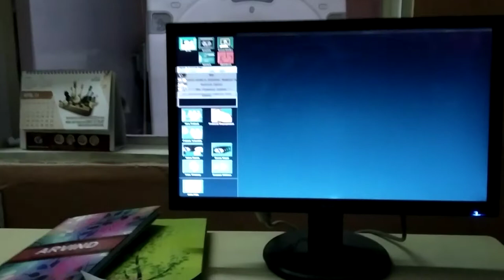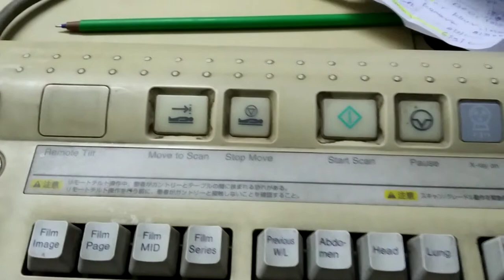CT SCAN FILMING GE SINGAL SLICE